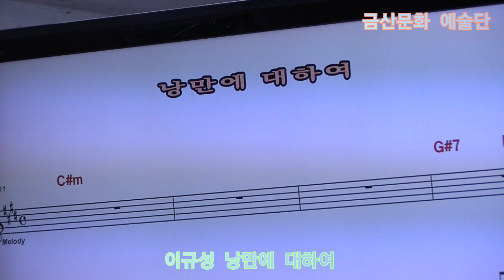이규성 낭만에 대하여 원곡최백호 제335회 한국가수협회 금산문화 예술단 정기공연 스타효사랑 특설무대